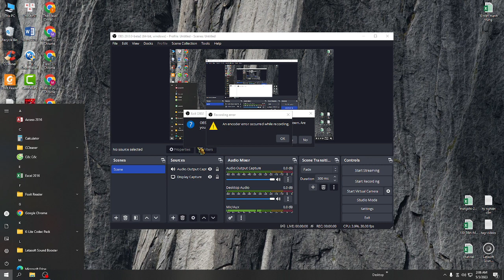When there are plentiful athletic bards inland and seaboard #05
Le Minh